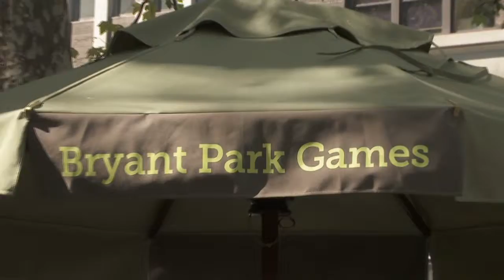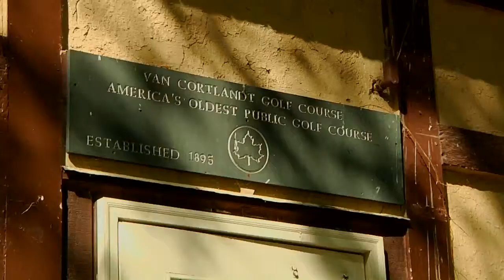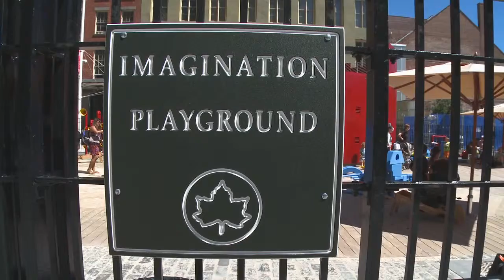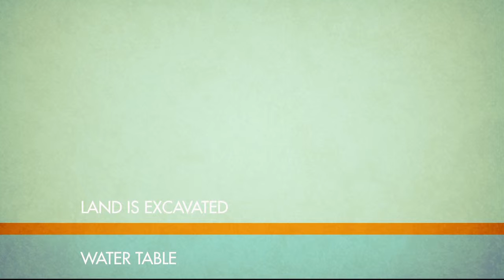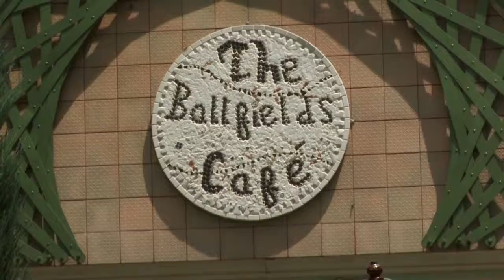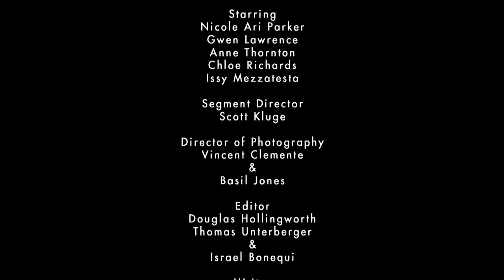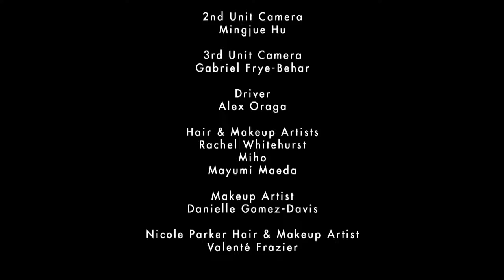LunchNYC Episode 3 - From the Playground to the Park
New York City is busy, and it's often hard to find the space to exercise. LunchNYC showcases the creative ways New Yorkers get physical in the crowded city life.